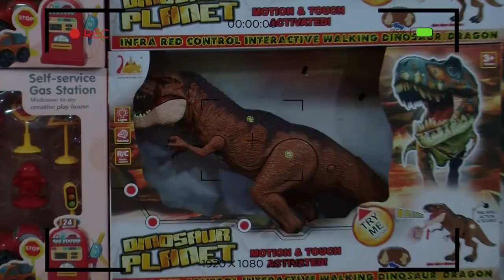مبارزه با ویروس کرونا/Baran Goes To War On Viruses/Along with Jump Patrol Group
Baran Goes To War On Viruses
باران تذهب لمحاربة الفيروسات
باران به جنگ ویروس ها می رود

☝️☝️برای دیدن ویدئوهای بیشتر، و آموزش های کودکانه ،و شعرهای کودکانه  بیشتر ،روی لینک زیر کلیک کنید❤️
channel baran
baran city
کانال باران
wonderful_baran_show
wonderful baran show
نمایش شگفت انگیز باران
فرشاة الوجه
mashhad
وندرفول باران شو wonderful baran show عرض باران رائع
وندرفول wonderful رائع
باران  baran باران
شو  show مشاهده
نمایش display عرض
شگفت انگیز  amazing مدهش
اعجوبه ها the Incredibles الخارقون
اعجوبه Wonder يتساءل
زیبا Beautiful جميلة
قشنگ pretty جميلة
کارتون باب اسفنجی spongebob
کارتون توت فرنگی Strawberry Shortcake
مدلینگ modeling
دختر کفشدوزکی Miraculous
 Wheels on the Bus Baran
cocomelon Baran
 baby shark dance Baran
کانال باران baran channel قناة باران
دختر شگفت انگیز  Amazing girl فتاة مذهلة
یوتیوبر باران  YouTube baran يوتيوب باران
بلاگر باران baran Blogger باران بلوجر
بلاگر Blogger المدون
یوتیوب Youtube موقع يوتيوب
آموزش کودکان teaching kids تعليم الاطفال
برنامه کودک kids program برنامج الاطفال
کارتون Cartoons كاريكاتير
تبلیغات Advertising دعاية
سفارش تبلیغات Order ads طلب الإعلانات
لباس Dress فستان
لباس کودکان Children's clothing ملابس الأطفال
سفارش محصول Product order طلبيه
آموزش زبان انگلیسی teaching English تدريس اللغة الإنجليزية
نمایش انگلیسی کودکانه Childish English show عرض اللغة الإنجليزية الطفولية
چهره محبوب Popular face وجه شعبي
محبوب کودکان Popular children أطفال شعبيون
کودک محبوب Popular baby طفل شعبي
کودک شگفت انگیز Amazing baby طفل مدهش
کودک اعجوبه Baby prodigy طفل معجزة
تبلیغات کودکانه Childish advertising الدعاية الطفولية
آموزشهای کودکانه Children's education تعليم الأطفال
زندگی زیبا beautiful life حياة جميلة
قشنگترین برنامه کودک The most beautiful baby app اجمل تطبيق اطفال
قشنگترین  کودک The most beautiful child اجمل طفل
سناریو خوب Good scenario سيناريو جيد
دکتر بازی  Doctor games ألعاب الطبيب
مبارزه با کرونا Fighting the corona محاربة الهالة
ضدعفونی Antifungal مضاد للفطريات
ماسک زدن  Mask قناع
ماسک Mask قناع
خواب دیدن dreaming يحلم
خواب Sleep نايم
ویروس کرونا Corona virus فيروس كورونا
ویروس Virus فايروس
مسواک زدن teeth brushing تفريش الأسنان
مسواک Toothbrush فرشاة الأسنان
شستن Wash غسل
شستن صورت washing face غسل الوجه
شیر آب  Faucet صنبور
آشپزخانه kitchen مطبخ
حوله Towel منشفة
لباس پوشیدن to dress لباس
پوشیدن to put on لتضع
بیرون رفتن Going out يخرج
بازار رفتن Going to the market الذهاب الى السوق
بازار  Market سوق
اسباب بازی  toy عروسه لعبه
خرید Buy يشتري
خریدن اسباب بازی  Buy toys شراء الألعاب
ماشین اسباب بازی car toy لعبة سيارة
موتور اسباب بازی  Toy motor لعبة السيارات
لگو بازی  Lego game لعبة ليغو
اسلایم بازی  Slime game لعبة الوحل
جورچین بازی Jurchin game لعبة Jurchin
عروسک بازی Play dolls لعب الدمى
عکس گرفتن  Take photos التقاط الصور
فیلم گرفتن Recording a video تسجيل مقطع فيديو
بیمار شدن  getting sick يمرض
قند خون Blood sugar سكر الدم
دیابت Diabetes داء السكري
شیرینی Sweets حلويات
زیاد خوردن Eating too much الافراط في تناول الطعام
آمپول  Ampoule أمبولة
شربت  Syrup شراب مركز
دارو medicine دواء
مواد قندی  Candy ingredients مكونات الحلوى
نوشابه Soft drinks المشروبات الغازية
شکلات Chocolate شوكولاتة
آبنبات Candy حلويات
کیک Cake كيك
بستنی Ice cream بوظة
بیسکوئیت Biscuits بسكويت
میوه Fruit فاكهة
پرتقال  Orange البرتقالي
سیب Apple تفاح
هلو Peach خوخ
عینک  Glasses نظارات
کمد the closet خزانة الملابس
کت شلوار suit تناسب
اتاق کودک child Room غرفة الطفل
بادکنک Balloons بالونات
سطل زباله trash bin سلة المهملات
کیسه زباله Garbage bag كيس النفايات
بازی کودک و پدر Game Baby and father لعبة الطفل والأب
بازی در خانه Play at home العب في المنزل
بازیهای خاص Special games العاب خاصة
باغ وحش Zoo حديقة حيوان
پارک  Park منتزه
بازی در پارک Play in the park لعب في الحديقة
سرسره Slide الانزلاق
الاکلنگ Seesaw أرجوحة
دوربین Camera الة تصوير
فیلمبرداری Filming التصوير
ورودی Entrance مدخل
فلامینگو Flamingo فلامنغو
بز وحشی Wild goat معزة برية
بز کوهی Mountain goat ماعز جبلي
مار Snake ثعبان
 موش   Mouse  الفأر
لاما llama اللاما
ببر Tiger نمر
پلنگ  Leopard فهد
شیر جنگل Jungle Lion أسد الغابة
میمون Monkey قرد
عقاب  Eagle نسر
گاومیش Buffalo الجاموس
آهو Gazelle غزال
گوزن deer الغزال
شتر Camel جمل
تشی Hedgehog قنفذ
جوجه تیغی Hedgehog قنفذ
گربه Cat قط
اسب پاکوتاه Dwarf Horse الحصان القزم
اسب Horse حصان
چرخ و فلک Carousel دائري
بازی در باغ وحش Play at the Zoo العب في حديقة الحيوانات
پارک جنگلی Forest Park حديقة غابات
دوچرخه بزرگ Big bike الدراجة الكبيرة
هندوانه Watermelon بطيخ
پاییز Fall تقع
برگ درختان پاییزی Leaves of autumn trees أوراق شجر الخريف
غذا دادن به حیوانات Feed the animals أطعم الحيوانات
اتوبوس Bus أوتوبيس
مترو Subway مترو
خوک Pig شخص شره
گراز Hog خنزير
گوره خر Zebra الحمار الوحشي
دویدن Run يركض
راه رفتن walking المشي
بازی با حیوانات Play with animals العب مع الحيوانات
نمایش حیوانات Show animals اعرض الحيوانات
هوای آفتابی sunny weather طقس مشمس